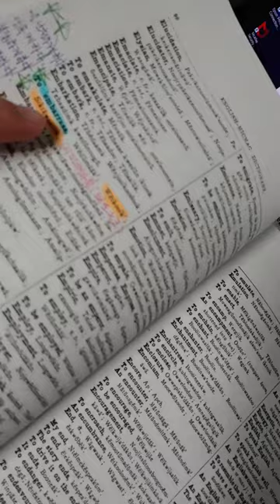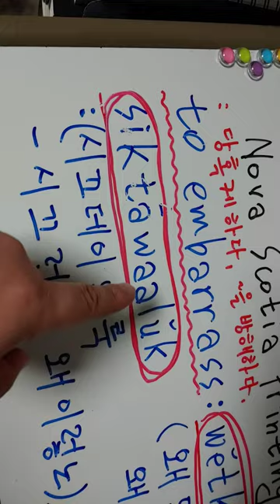1) Canada 원주민 Micmac : to embarrass ; ~당혹케 하다(siktawaaluk-시끄데이 와룩, 왜 또 글고)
to embarrass : 당혹케 하다.
캐나다 원주민은 바로 고구려 땅에서 넘어간 사람들이니 성격 또한 곧고 기상이 넘친다.
두말하면 잔소리. 경상도 사나이 기질이 분명하다.